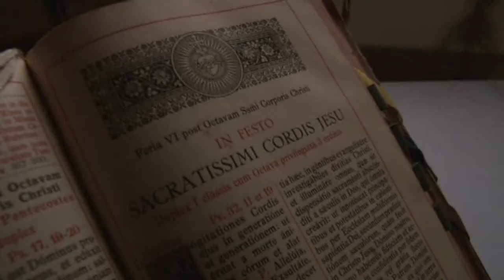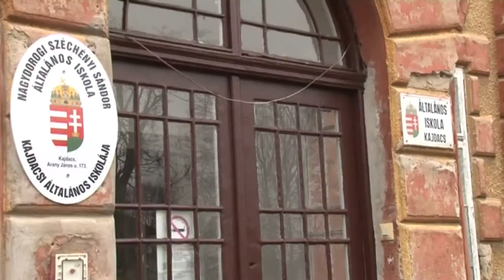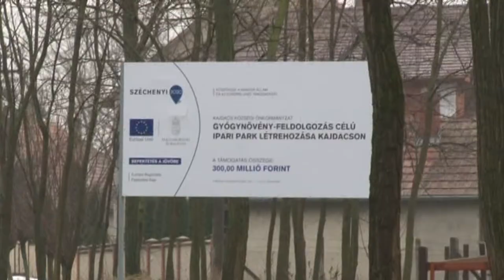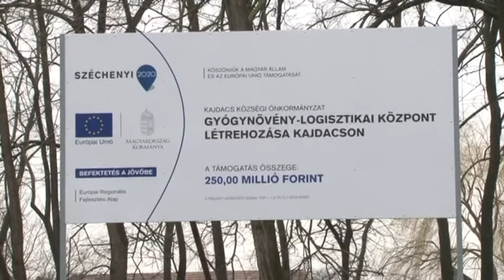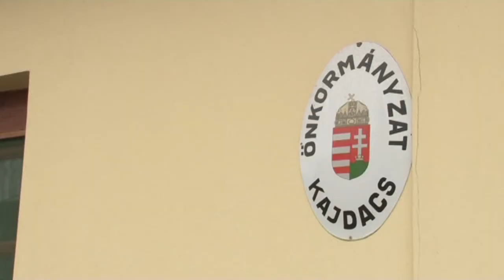Kajdacs története, jelene 20180209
Kajdacs